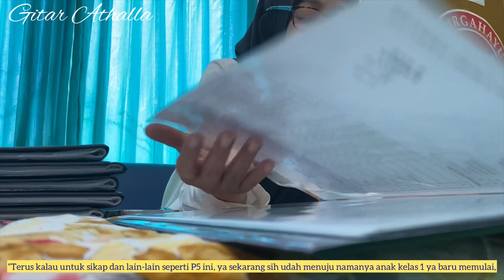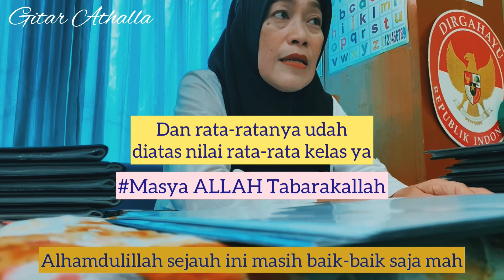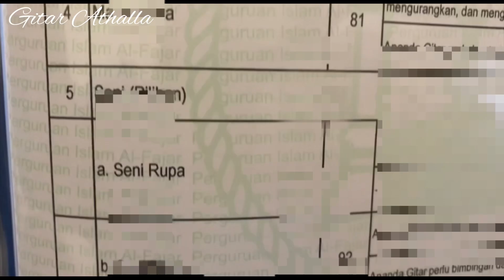Gitar Naik Kelas! Nilai Memuaskan, Langsung Jajan ke Indomaret